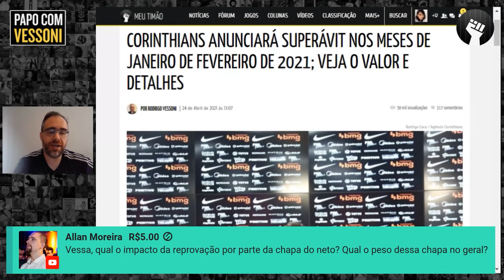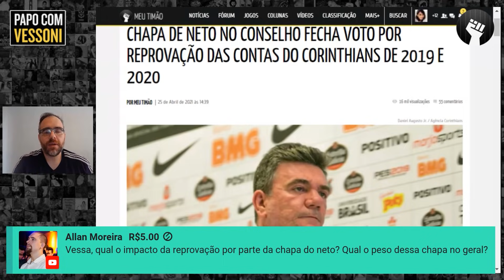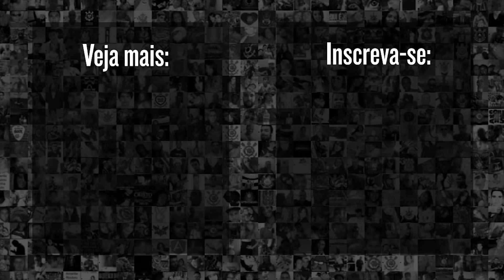OLHA COMO CRAQUE NETO PODE INTERFERIR NO CORINTHIANS NESTA SEMANA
A Chapa de Neto no conselho fechou voto pela reprovação das contas na votação dos balanços de 2019 e 2020 do Corinthians.
Entenda o impacto dessa reprovação no vídeo de Rodrigo Vessoni.